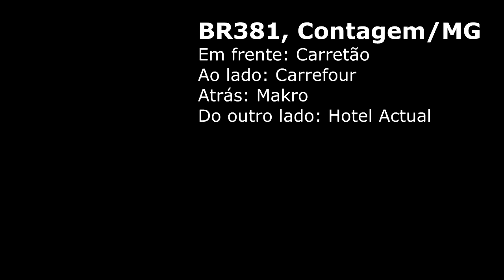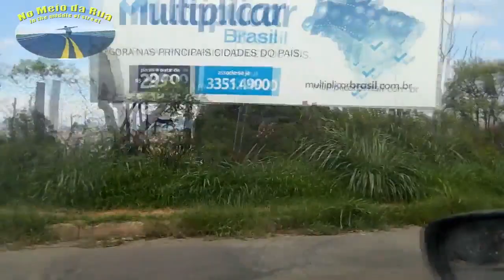BR 381: Saindo do Carretão Carrefour passando PUC CONTAGEM até Bernardo Monteiro, São Caetano/Betim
Passando por dentro vamos ver várias áreas de Contagem entre ela a PUC Contagem, o CINCO, o conhecido e antigo condomínio Colúmbia perto do SESC... até passar sobre a Via Expressa, entrar no Bernardo Monteiro e enfim, no topo de Contagem do bairro Santa Helena descer sentido Petrolândia...

Esta região é um misto de pontos industriais e bairros intercalados.
Do ponto de deixamos (em frente ao antigo MARKO, ao lado do Carrefour), partimos por detrás dele na Avenida Colúmbia adentrando a região do NOVO RIACHO...

Dali seguimos descendo saindo na ponta do CINCO (Centro Industrial de Contagem) e onde fica também uma unidade da PUC Minas...

Deixamos então esta região saltando sobre a Via Expressa (do bairro Bela Vista para o Bernardo Monteiro) e enfim seguindo para a região do Santa Helena.

Conheça um pouco mais de Contagem!